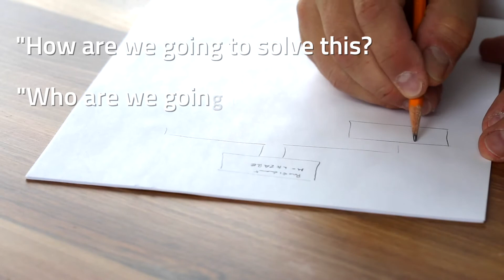How Engenesis Guided Us Through The Venture Building Process | Mitch Feros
Starting a business can be tough for first time entrepreneurs.

Do I have to raise money? If so, how much?

These, and many more questions are common when taking the initial steps in realizing your dream company.

Many people have brilliant ideas for businesses, ones that they are very passionate about. It is the uncertainty of the venture building realm however, that stops many of us even trying to make our passion a reality.

The Genesis Framework has helped many entrepreneurs fill the gaps in their businesses, and it can help you too!